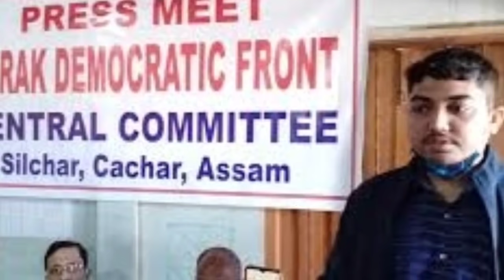Corona News Today ll Big Breaking News ll Silchar Karimganj Hailakandi ll ১০টি গুরুত্বপূর্ণ তাজা খবর